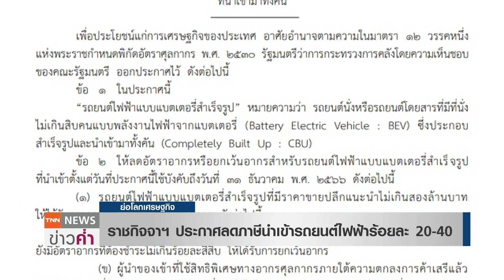ราชกิจจาฯ ประกาศลดภาษีนำเข้ารถยนต์ไฟฟ้าร้อยละ20-40 | ย่อโลกเศรษฐกิจ 4พ.ค.65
ราชกิจจานุเบกษาประกาศแล้ว!  ลดภาษีนำเข้ารถยนต์ไฟฟ้าฟ้าร้อยละ40 สำหรับรถยนต์ไฟฟ้าแบบแบตเตอรี่สำเร็จรูปที่ราคาไม่เกิน 2 ล้านบาท  และร้อยละ 20 สำหรับราคาเกิน 2 ล้านแต่ไม่เกิน 7 ล้านบาท  มีผลบังคับใช้ถึง  31 ธันวาคม 2566